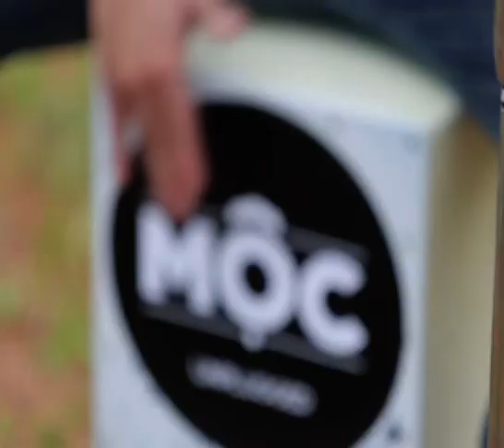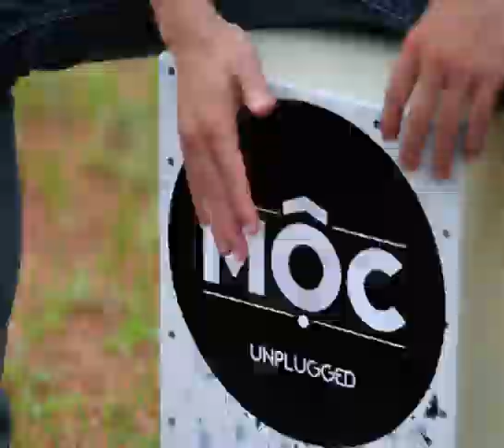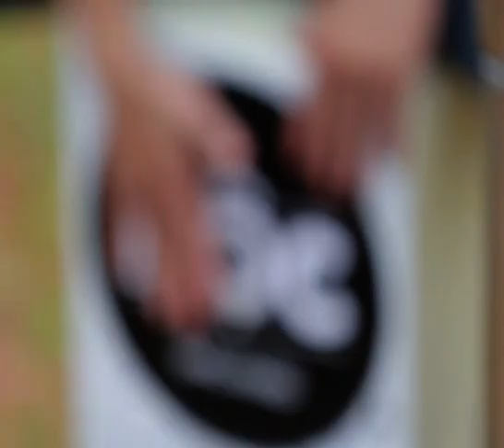Thái Tuyết Trâm - Rude - Mộc (Unplugged) Tập 11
► AMY - Artist Management of YAN